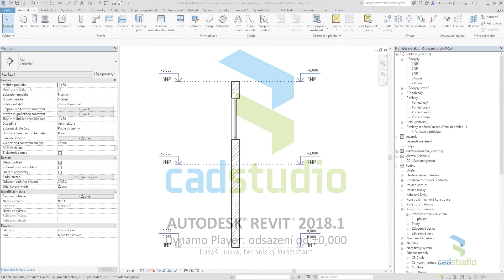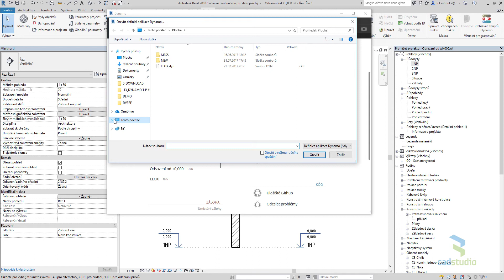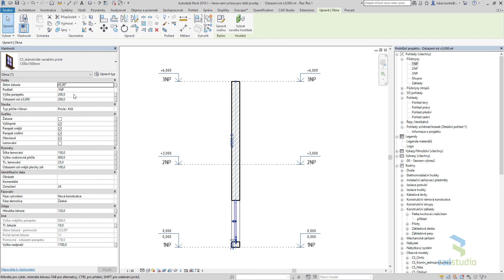Dynamo - odsazení od projektové nuly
Použití vizuálního programovacího nástroje Dynamo pro řízení parametrů projektu v Revitu - automatizace odsazení od projektové nuly.